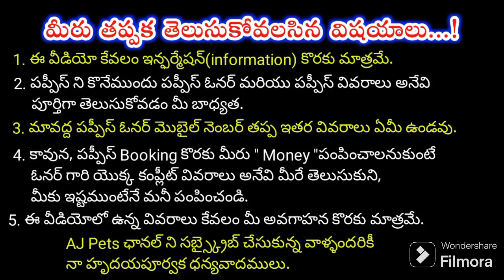top quality Lab dog for free adoption in telugu/9347151259 /aj pets